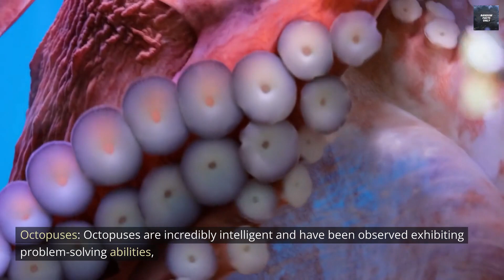Amazing Facts About Animal Intelligence and Behavior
Explore the fascinating world of animal intelligence and behavior! From problem-solving skills to social behavior, animals are capable of incredible abilities that are both amazing and surprising. Join us as we uncover some of the most interesting facts about different animal species and discover what makes them so unique and special.